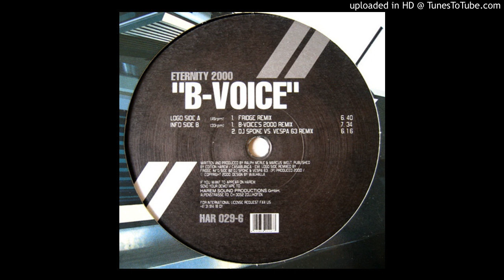B-Voice - Eternity 2000 (B-Voice's 2000 Remix)